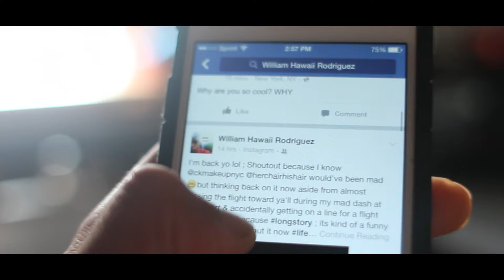Comments on Social Media (The Response)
Yes I know I spelled the hashtag wrong at the end lol